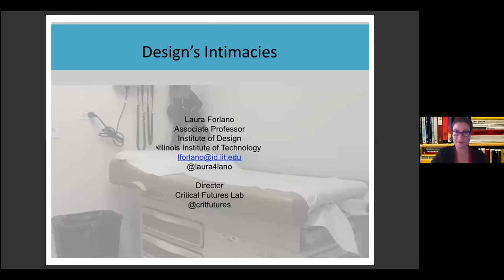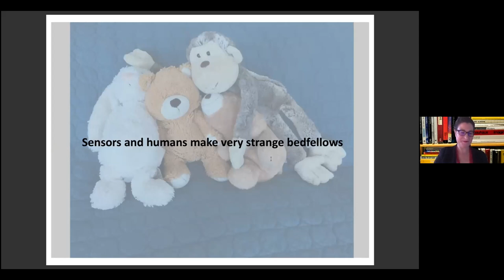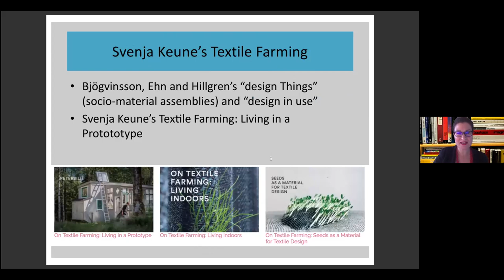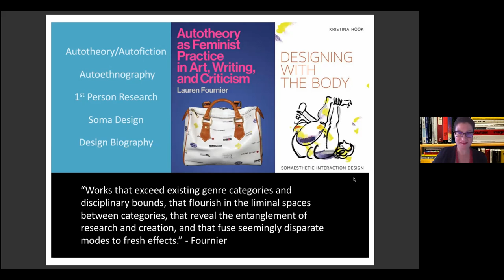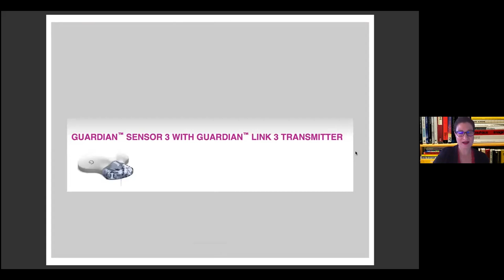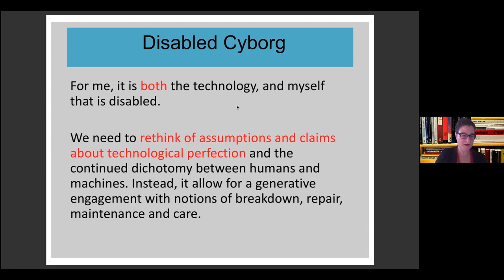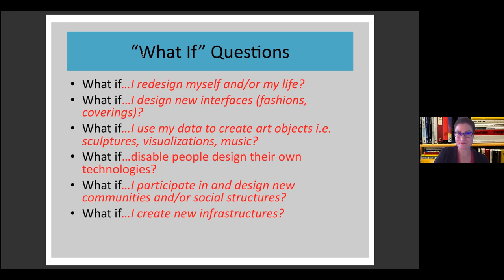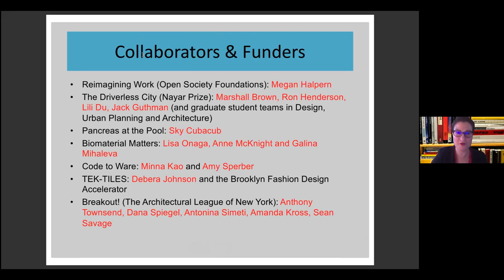Design’s Intimacies: Laura Forlano (Illinois Institute of Technology, USA)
Talk held on June 10th as part of the Public Lecture Series 'Critical Perspectives on Technology' organised within the project 'Exceptional Norms: Marginalised Bodies in Interaction Design' and the HCI Group of TU Wien.

Talk Abstract

How do we imagine, design, use and maintain digital technologies in ways that allow all lives – human and non-human — to flourish? The answer to this question requires new understandings of what it means to be human, new conceptualizations of knowledge and expertise, new inventive methodologies as well as new ethical and political concepts. Drawing on an autoethnographic account of living with “smart” medical systems that draws on Haraway’s situated and partial knowledge, I develop the concept of the disabled cyborg, which suggests a different set contingencies and processes. Finally, I will illustrate the ways in which a first-person perspective might open up new questions and practices for design futures. How might we create a more generous understanding of human-machine relations?

Speaker Bio

Laura Forlano, a Fulbright award-winning and National Science Foundation funded scholar, is a writer, social scientist and design researcher. She is an Associate Professor of Design at the Institute of Design where she is Director of the Critical Futures Lab. Forlano’s research is focused on the aesthetics and politics at the intersection between design and emerging technologies. She is an editor of three books: Bauhaus Futures (MIT Press 2019), digitalSTS (Princeton University Press 2019) and From Social Butterfly to Engaged Citizen (MIT Press 2011). She received her Ph.D. in communications from Columbia University.